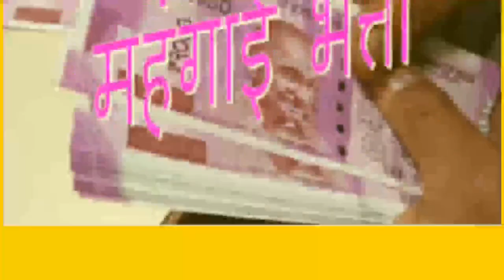बड़ी खबर, मीटिंग से 18 माह DA एरियर्स पे बड़ी अपडेट, बकाया एरियर्स आदेश जारी